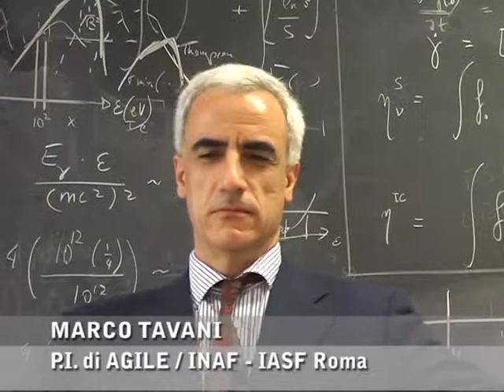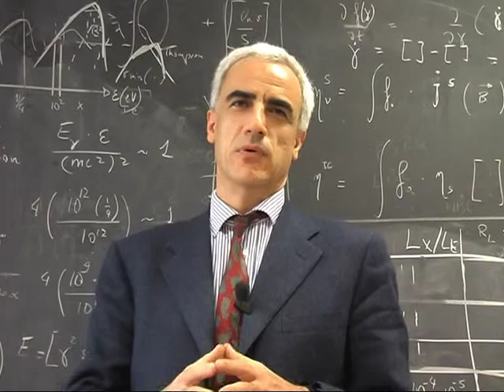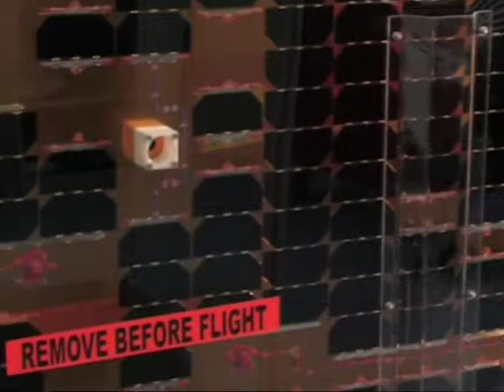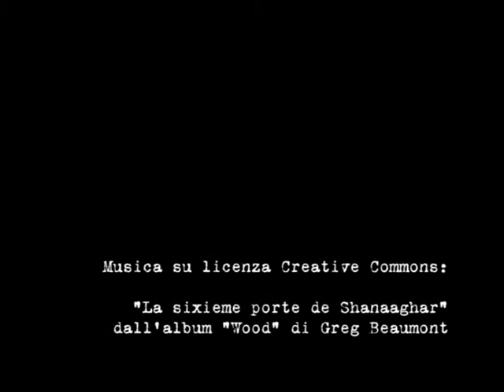Il satellite AGILE dell'ASI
Un piccolo gioiello di tecnologia spaziale interamente realizzato in Italia. Da INAF, INFN, università e industrie spaziali italiane. Servizio realizzato da: Marco Malaspina e Stefano Parisini. Ufficio comunicazione INAF.